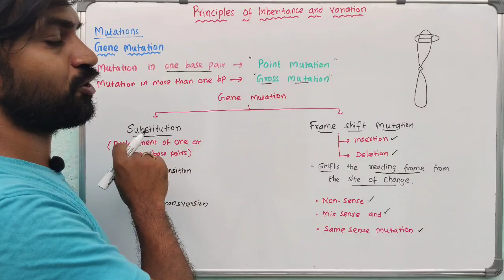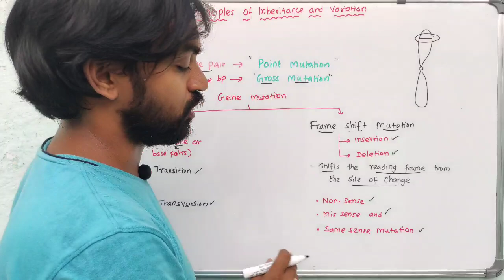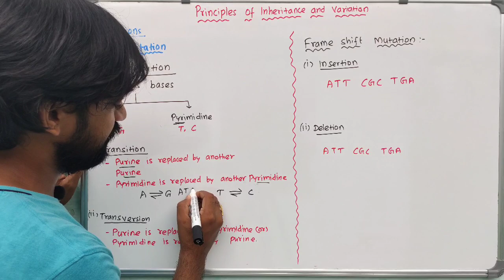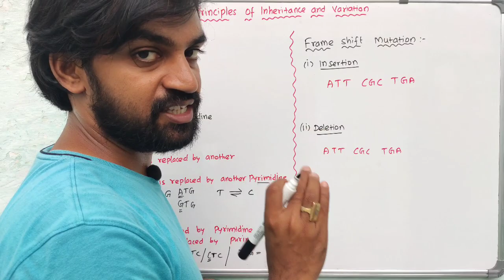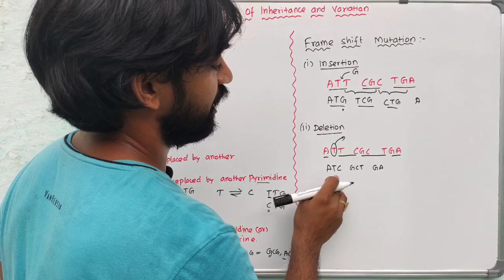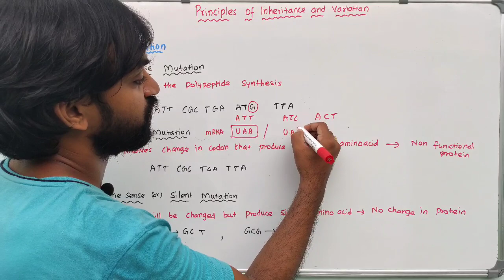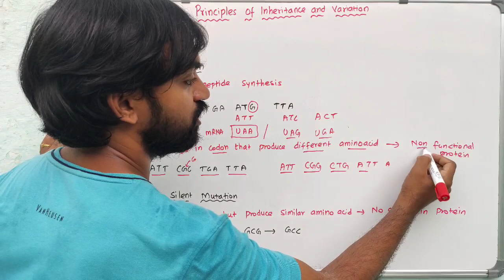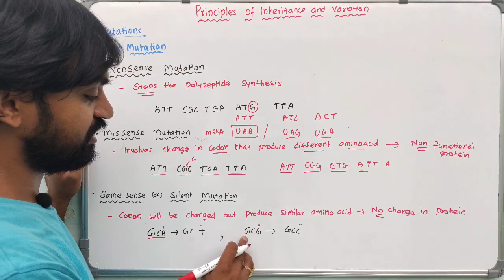Principles of Inheritance and variation | Mutations | Part 2 | Gene Mutation